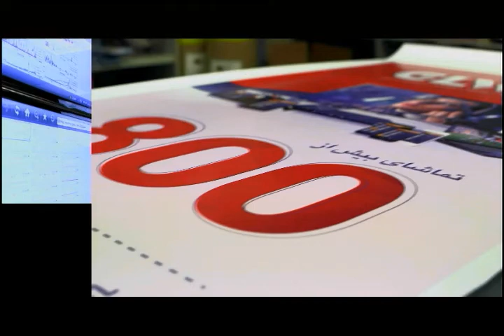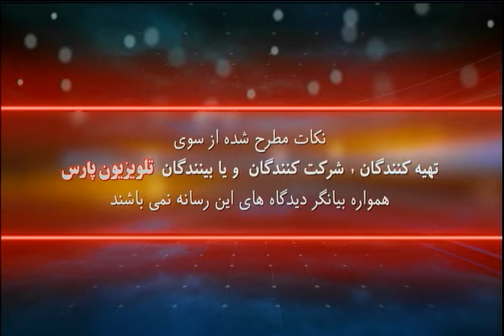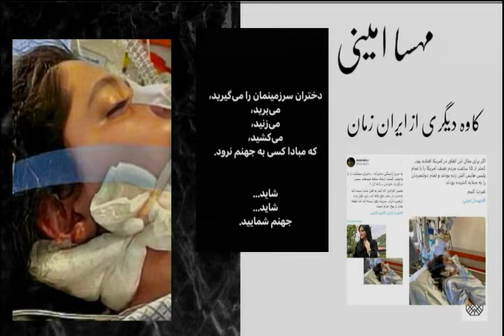چشم‌پزشکی با دکتر رضاپور